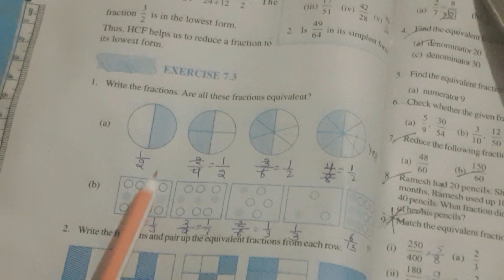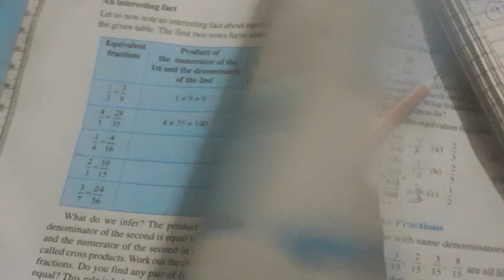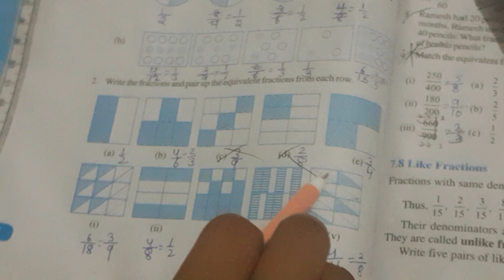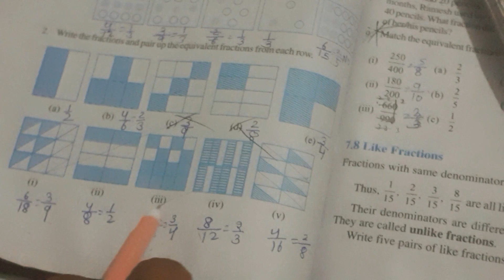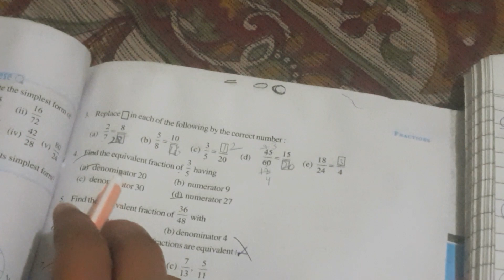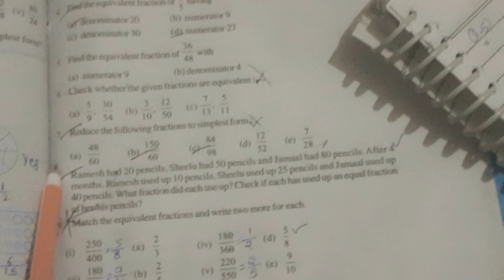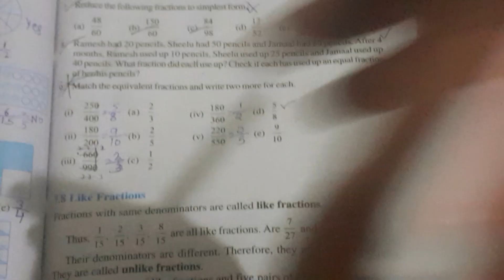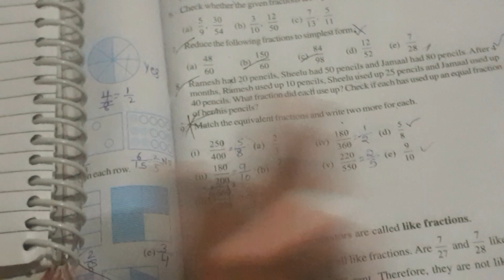exercise 7.3 class 6/exercise 7.3 class 6th/class6 exercise 7.3/class 6th exercise 7.6 allqbuestion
class 6 exercise 7.3 , class 6th exercise 7.3 , exercise 7.3 class 6 , exercise 7.3 class 6th, class 6 exercise 7.3 all questions solved ncert math, class 6th exercise 7.3 question no 1